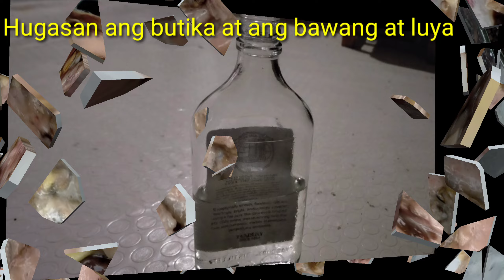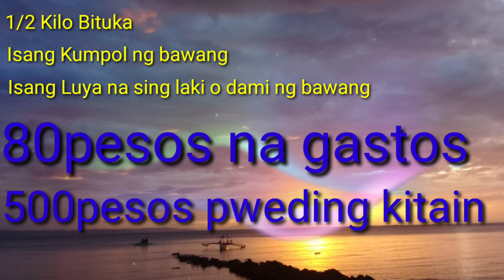HOMEMADE DAYOK | Laman loob ng Isda gawing DAYOK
Sinubukan ko lang kung masarap ba at di ako nagkakamali dahil subrang sarap nito. katunayan nga ubos na ang isang bote kakatikim hehe.. kung gagawa kayo siguradohin nyo lang na malinis talaga ang paglalagyan at tuyong tuyo ito bago ilagay ang mixture. at hugasan niyo ng suka ang lamang loob ng isda at patuluin bago timplahan ng asin at ilagay sa mga bote. salamat